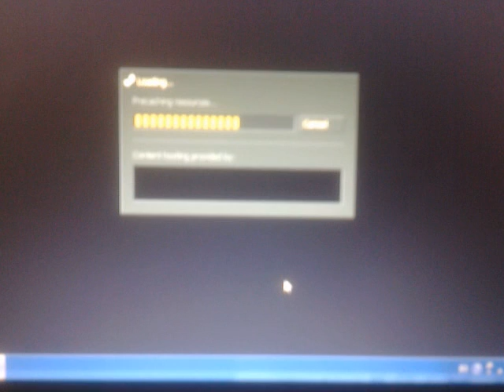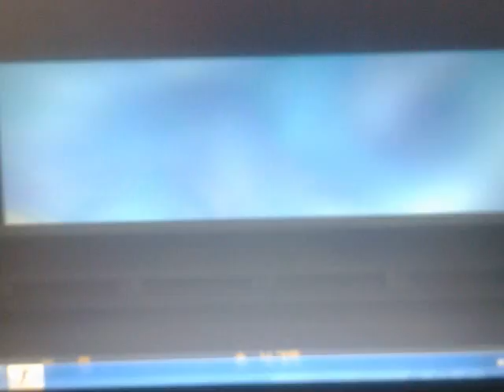igranje kantera cs drugwar